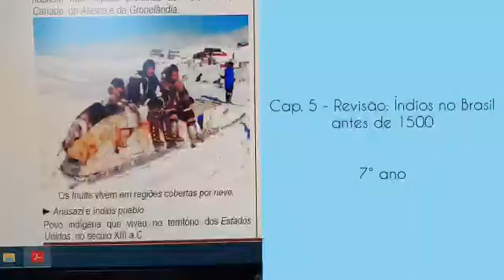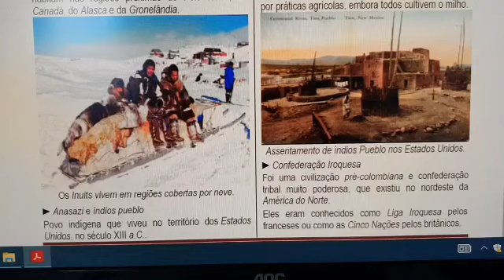História 7º Ano Ensino Fundamental II (aula V Cap.V - Índios no Brasil antes de 1500 + AD 5)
Aula V Cap.V - Índios no Brasil antes de 1500 + AD 5
Professora Irma